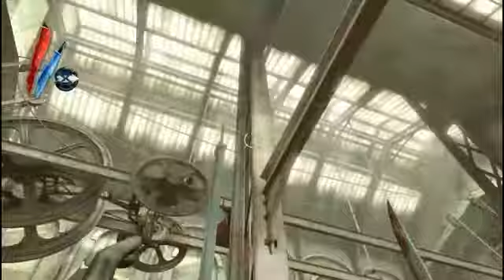Dishonored Knife of the Dunwall Bölüm 2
Beni eklemek ulaşmak için
Steam id:alperzo1